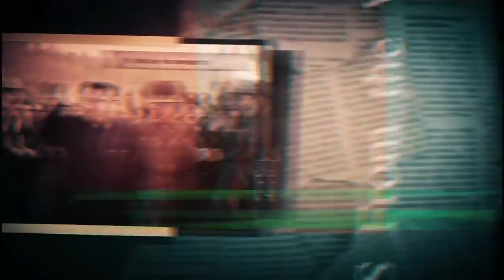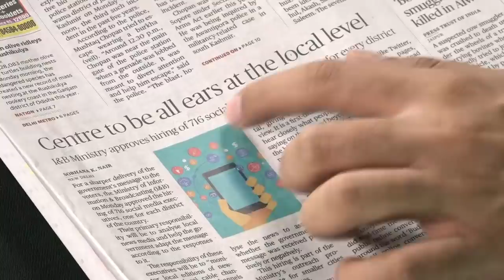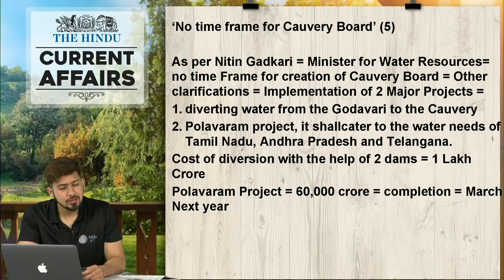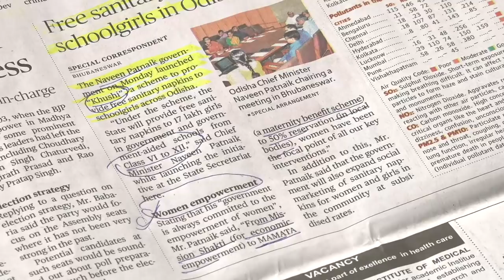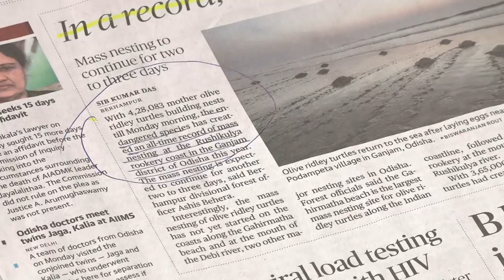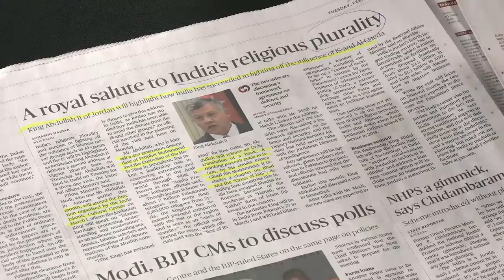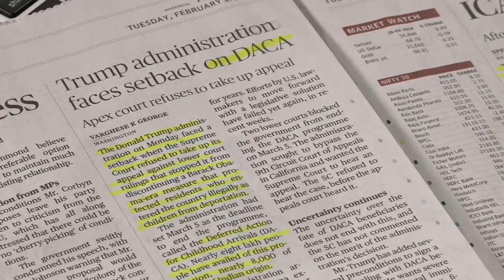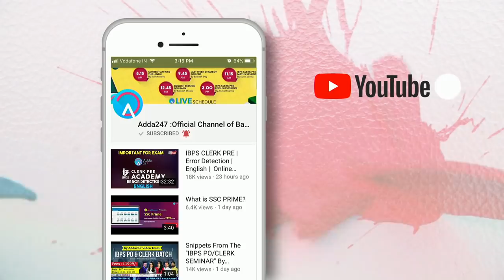CURRENT AFFAIRS | THE HINDU | 27th February 2018 | SBI CLERK, UPSC,IBPS, RRB ALP,SSC,CDS,IB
SBIClerkAdda247 SBIClerk2021Adda247 Adda247 CURRENT AFFAIRS | THE HINDU | 27th February 2018 | SBI CLERK, UPSC,IBPS, RAILWAYS,SSC,CDS,IB

Live Schedule Of 27th Feb 2018
8:00 - Hindu Show - For All Exams - Kush Sir
9:00 - Maths Session - SBI CLERK PRE - Sumit Sir
10:00 - English - SBI CLERK PRE - Saurabh Sir
11:00 - Reasoning - SBI CLERK PRE - Sachin Sir
12:00 - General Science Session For RRB ALP - Antara Mam
2:00 - 100 Static Gk Questions - Episode 1 - For RRB/SBI/Canara - Kush Sir
3:00 - Reasoning - SSC CHSL - Akanksha Mam
4:00 - G.S. Session - RAILWAY, SSC CHSL - Dinesh Sir
5:00 - Computer Session (Bank) - Mukesh Sir
6:00 - Maths Session - RAILWAY - Amit Sir

1.To buy Banking & SSC Latest Pattern Video Courses of Adda247 - at Online Streaming, SD Card or Tablet

2. Download Adda247 App (India's No.1 App for Bank & SSC Exams)

4. Get all updates on facebook, like us our facebook

5.